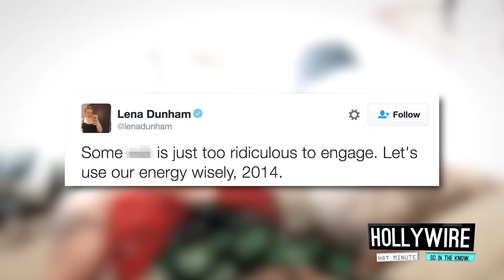Top 9 Worst Celeb Photoshop Fails! | Hollywire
We’ve rounded up the top 9 worst celeb photoshop fails of all time! From Kendall Jenner to Jennifer Lawrence and many more you have to see to believe how bad these photoshopped images look!

For any goodies, send to:
Hollywire
9701 Wilshire Blvd # 8,